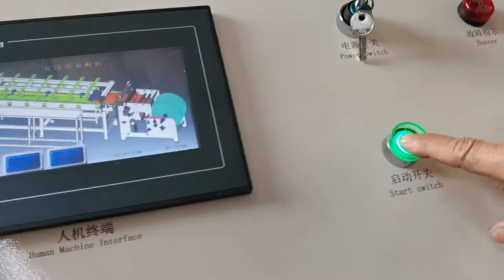كيفية تشغيل آلة تغليف سجل لفة ورق التواليت الصغيرة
مرحبًا بكم في الاتصال بـ Sunny Peng للحصول على مزيد من المعلومات
شركة فوجيان شينيون لتطوير الماكينات المحدودة
إضافة: 1610 Enterprise Building، Wanan، Luojiang، Quanzhou، Fujian، China